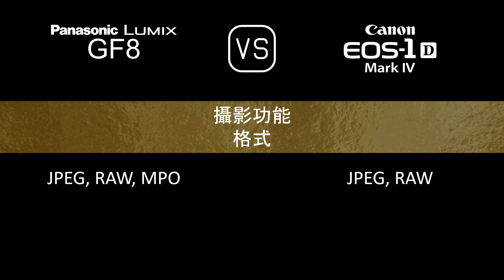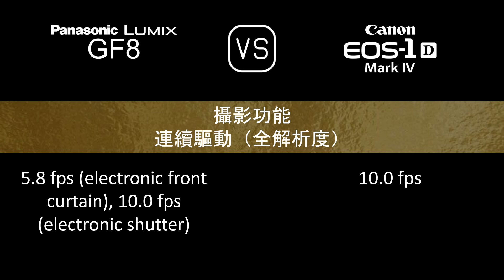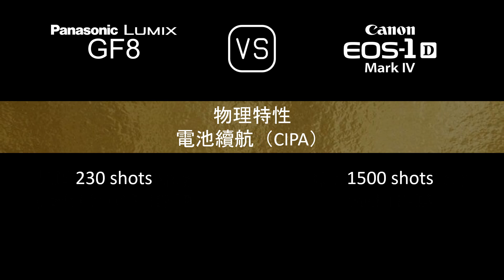Panasonic Lumix GF8 與 Canon EOS-1D Mark IV 的規格比較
本片是 Panasonic Lumix GF8 與 Canon EOS-1D Mark IV 的功能概述和規格比較 (comparison of specifications)，希望對您有所啟發。感謝您的支持。

00:24 推出
00:32 機身
00:41 影像感測器
01:05 影像
01:21 光學與對焦
01:50 屏幕
02:10 取景器
02:22 攝影功能
03:23 錄像功能
03:39 儲存
03:43 連接性
04:12 物理特性
04:32 雜項